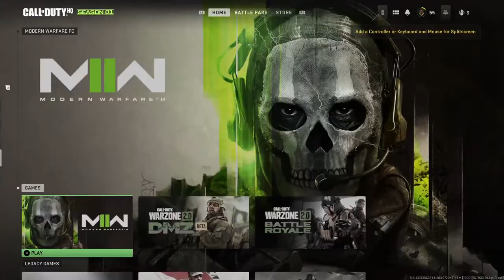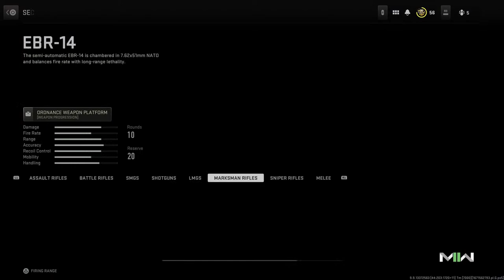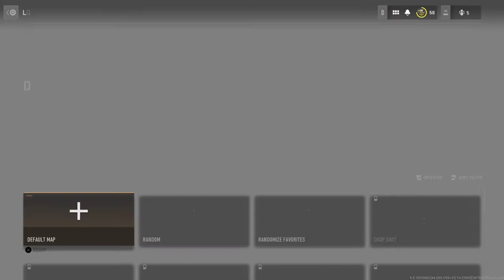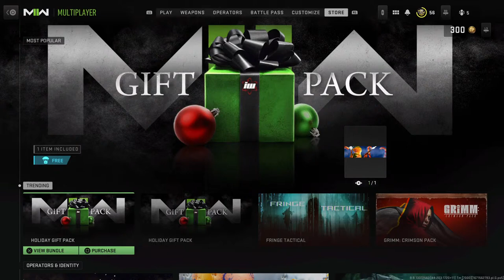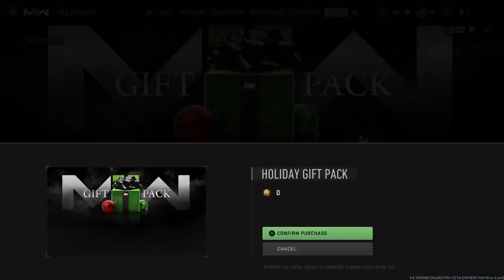streaming 4 sheyla